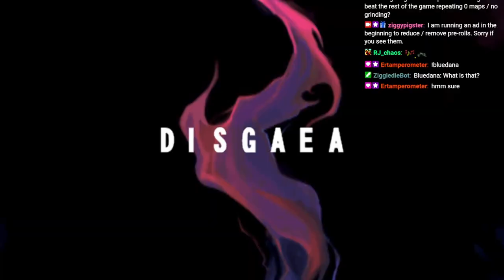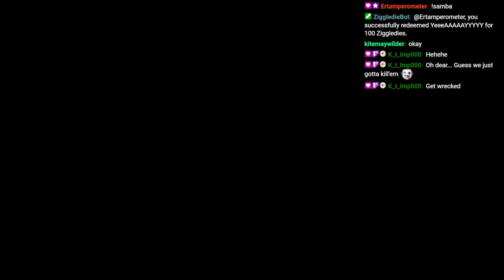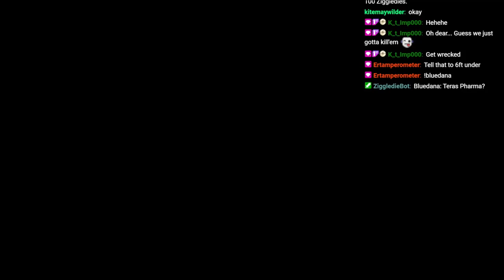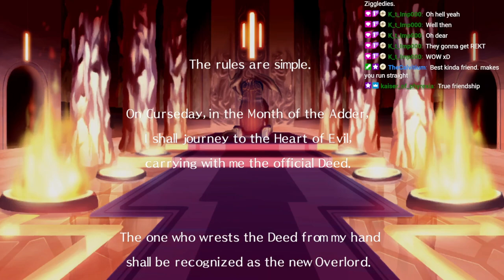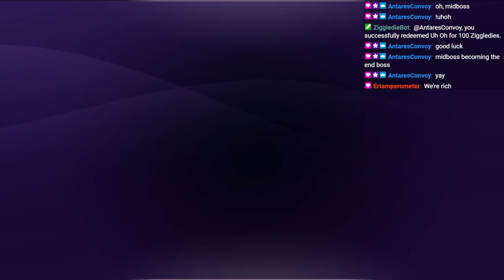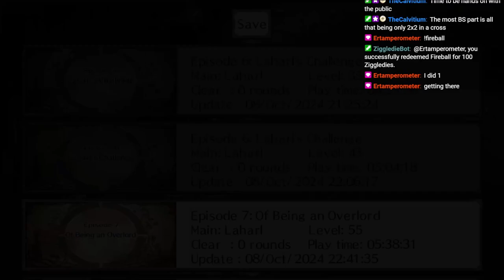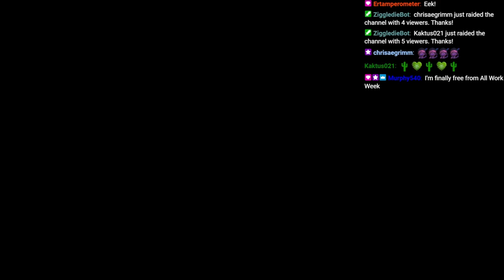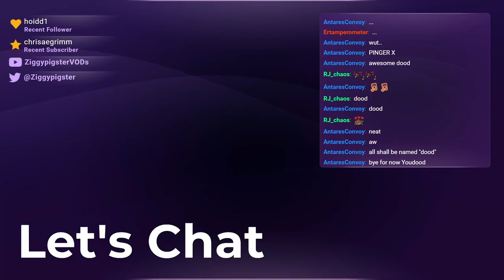Disgaea 1: Ultimate Zombie / Can I win with no Grinding? (Part 2)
Stream:  Disgaea 1 Playthrough: Main Story Challenge - No Repeating Maps, No Monster Captures, No Additional Item World Dives